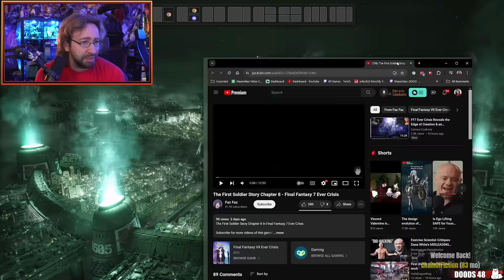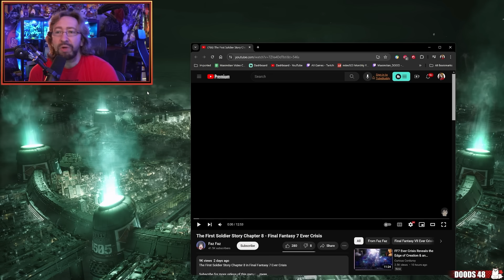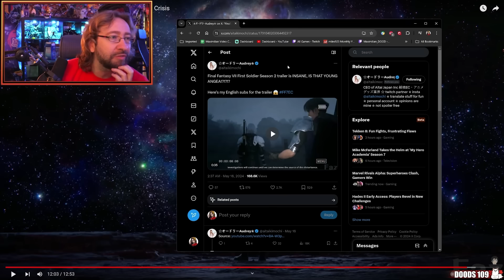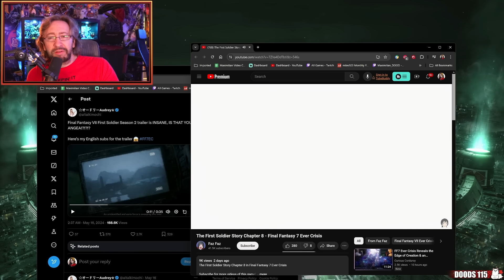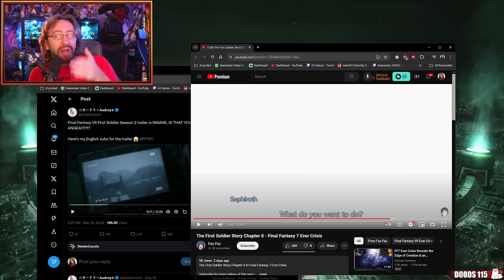Sephiroth’s new story CHANGES EVERYTHING